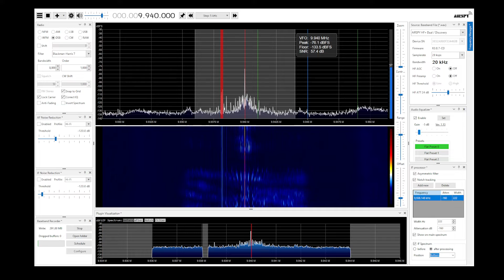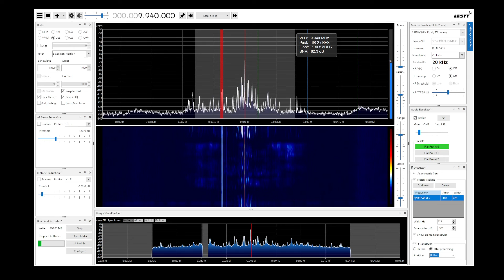Radio Thailand SDRSharp 2021 12 10 9940kHz